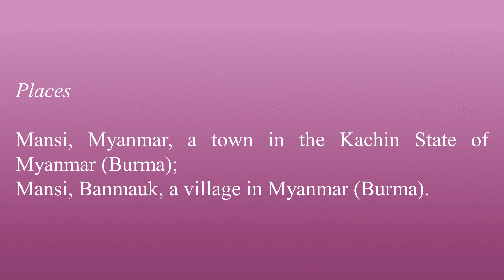Mansi - Meaning and How To Pronounce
In this video, you will learn what the word "Mansi" means. Learn to pronounce the word "Mansi". Build your vocabulary every day with the team from the My Dictionary channel.